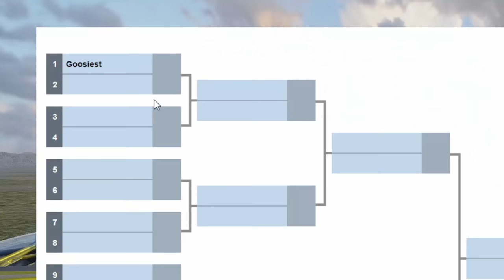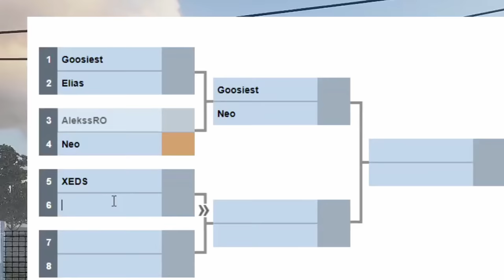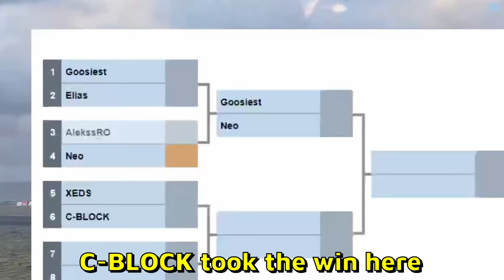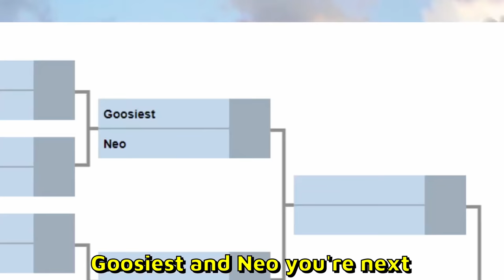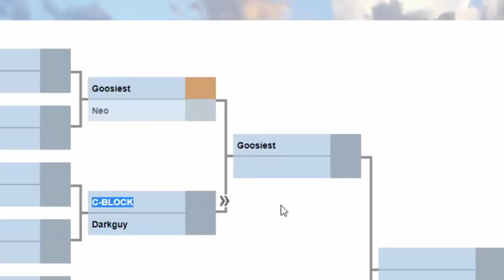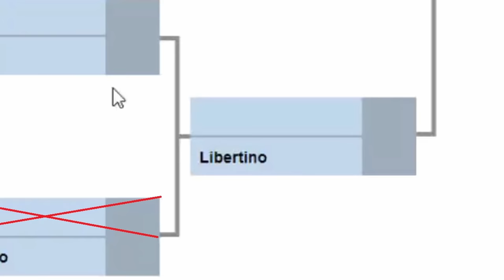Joined a Drag Race with 1466HP Viper! - CarX Drift Racing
I participated in a Drag Race tournament even with a 1466HP Dodge Viper in CarX Drift Racing Online. Only rear wheel drive drag cars were allowed and no engine swaps. I made the drag tune my self, maxed out the engine and put on some wide tires. Using Ultimate Setup, if you want the exact drag build, let me know. The Viper is one of the fastest drag cars in the game with just insane torque.

--- My PC stats:
Graphics card: Nvidia GeForce GTX 1660 Ti
Processor: i7-9750H 2.60GHz
RAM: 16GB
Hard drive: 500GB SSD